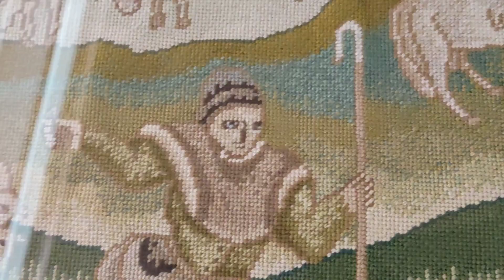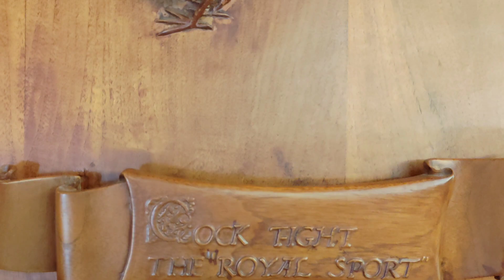The Daily Ramble (24-05-02) The Upper Hall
Please also consider donating!
Any donation helps towards beating back my student loans with a stick!